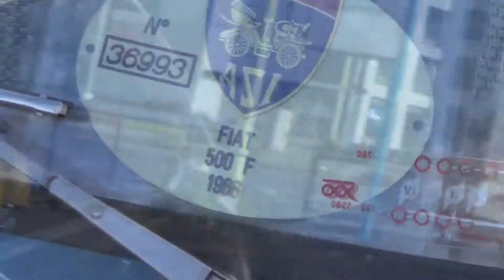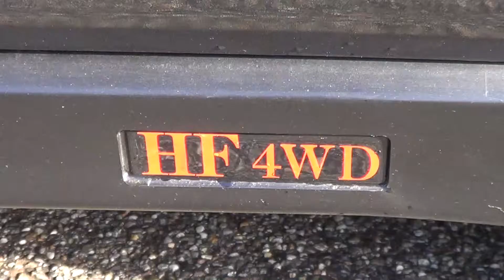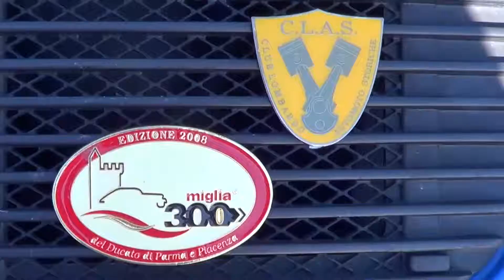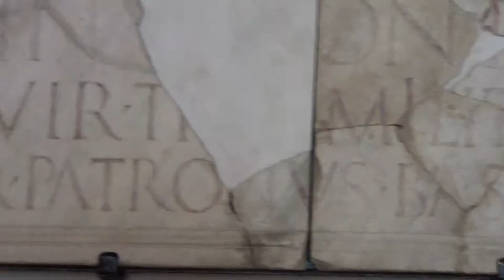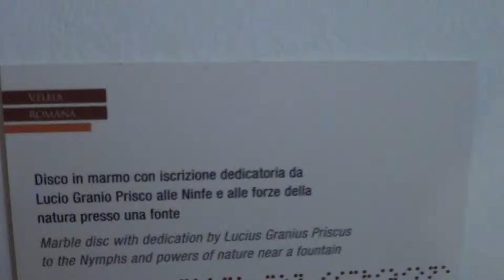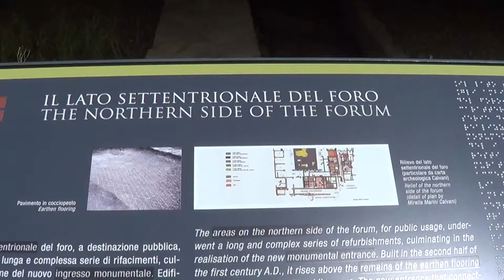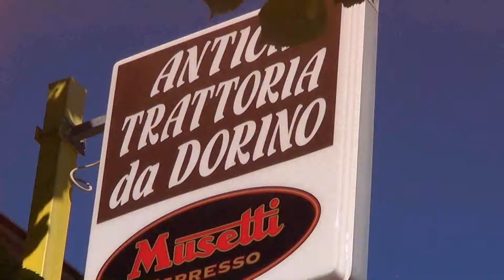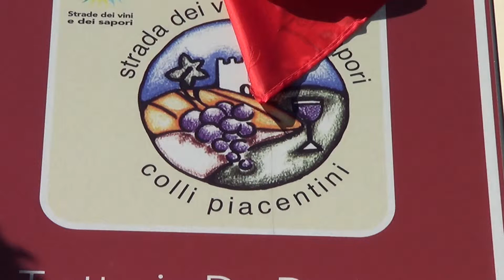Raduno a Velleia Romana (PC)